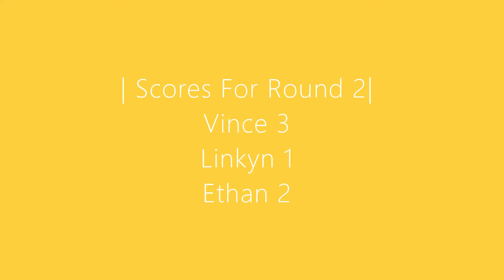Popping Balloons I PART 2 I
Hi everyone! In this video, Our best friend Linkyn Joined our Challenge!...